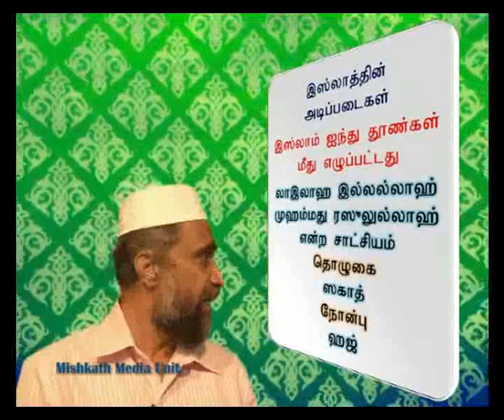Haj Kadamai Al Quranin Paarwayil 1